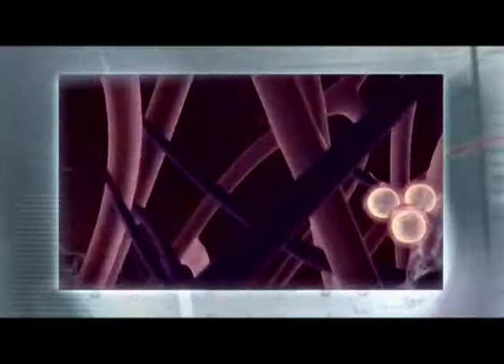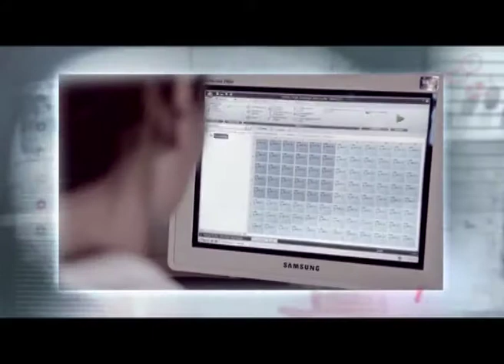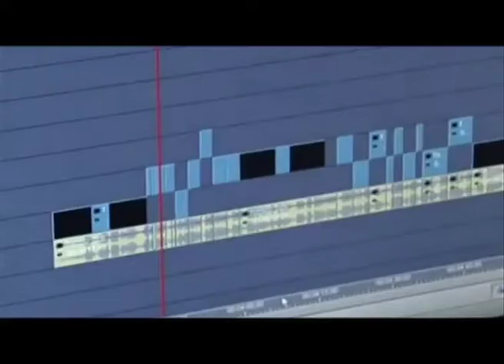Программа "Агентство специальных расследований". Вирусы.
Зимой 2013 года в Челябинской области произошла вспышка свиного гриппа. Все начиналось как банальная простуда, а могло закончится смертью.